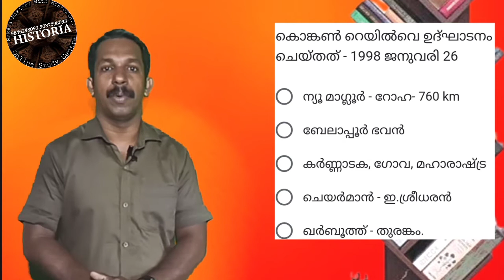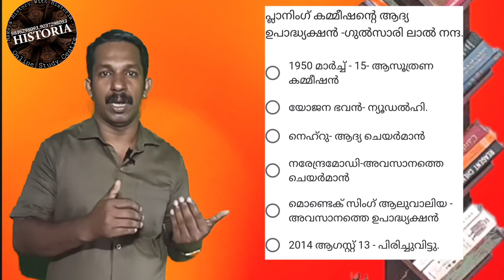പ്ലാനിംഗ് കമ്മീഷൻ, സുഭാഷ് ചന്ദ്ര ബോസ്, കൊങ്കൺ റെയിൽവെ.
Download and install this HISTORIA App and watch all our classes free..